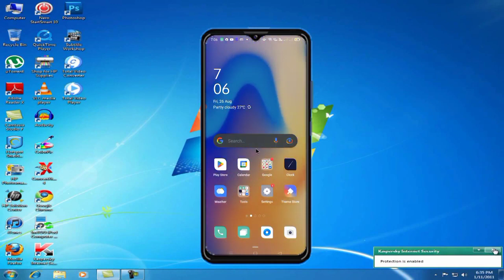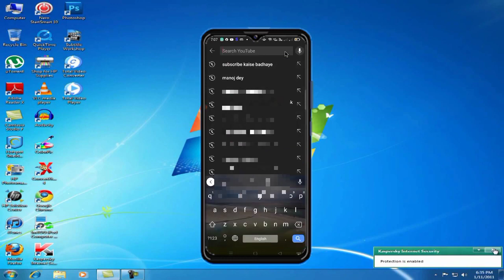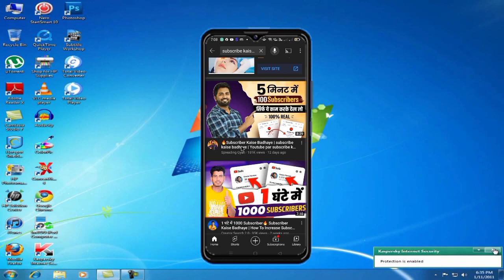subscriber kaise badhaye youtube | how to increase subscribers on youtube channel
Your questions :-